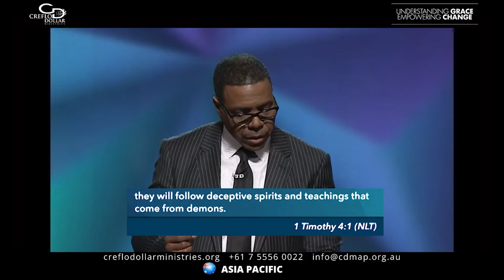1 February | The Behaviour and Character of the Last Day Society | Creflo Dollar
prophetic word taffi dollar bible study matthew 24 the rapture new testament